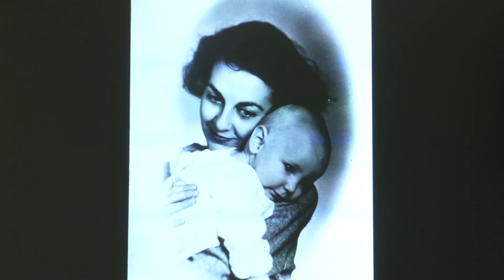Phillip Raymond Powell - Memorial Ceremony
In Loving Memory of Phillip Raymond Powell